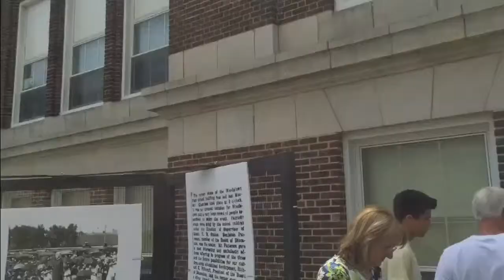Woodstown High School unveils 100-year-old cornerstone time capsule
Commemorating its 100th birthday on Saturday, May 30, 2015, Woodstown High School unveiled to the public a cornerstone time capsule dating back to when the school was first built. (Spencer Kent | For NJ.com)